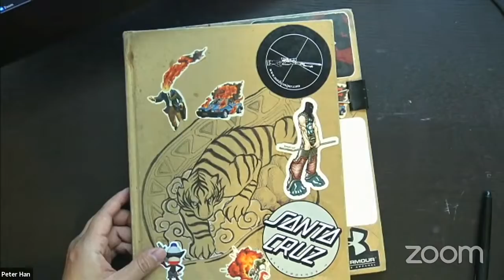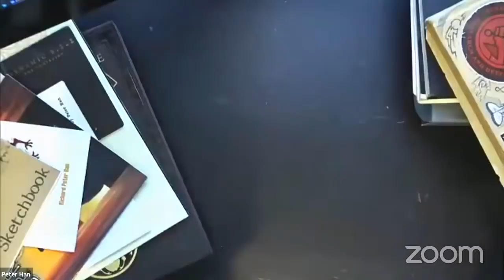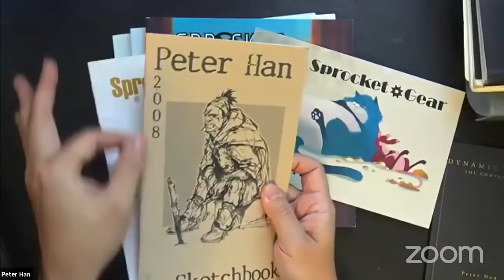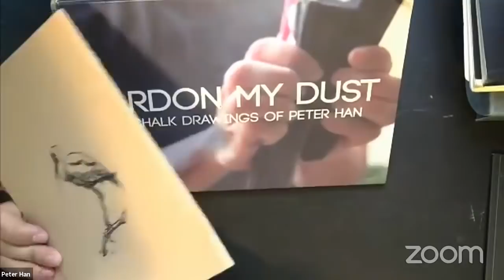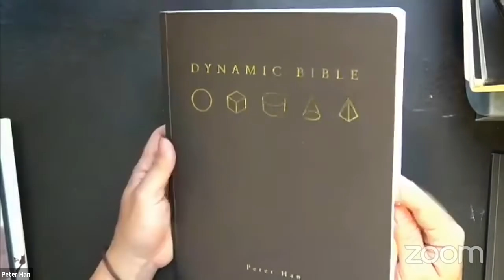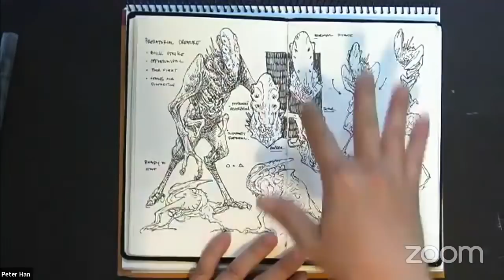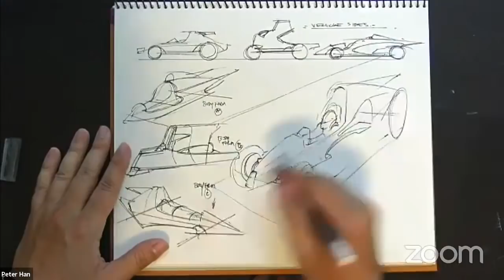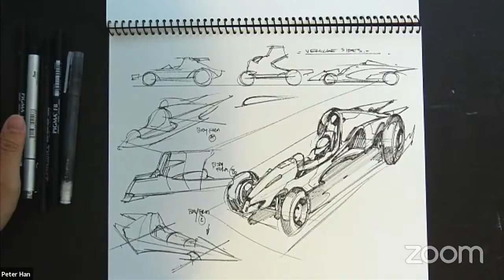Creating Dynamic Bible with Peter Han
LightBox Expo (LBX) 2021 x Peter Han

Peter Han is a concept Designer and Teacher and Superani artist based in California.
Take this opportunity to experience his artistry in teaching the fundamentals of art.
And his creative process behind the best-selling education book "Dynamic Bible".
He will be doing a live demonstration and Q&A through the comment thread in the youtube stream.